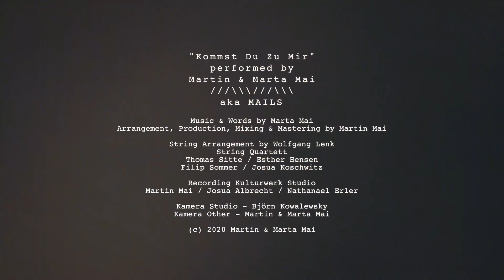Kommst Du Zu Mir - Martin & Marta Mai aka MAILS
Music video by Martin & Marta Mai aka Mails performing Kommst Du Zu Mir (C) 2020 Martin & Marta Mai

String Arrangement by Wolfgang Lenk
String Quartett Thomas Sitte / Esther Hensen Filip Sommer / Josua Koschwitz

Recording Kulturwerk Studio
Martin Mai / Josua Albrecht / Nathanael Erler

Kamera Other - Martin & Marta Mai
Schnitt - Marta Mai